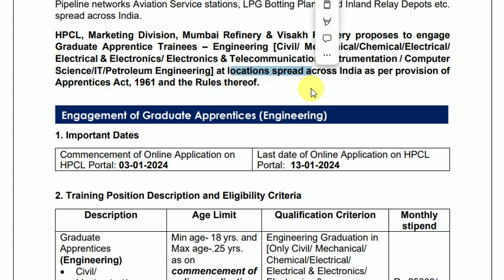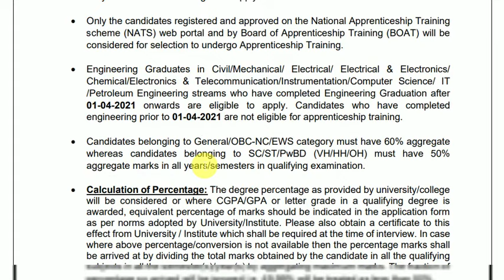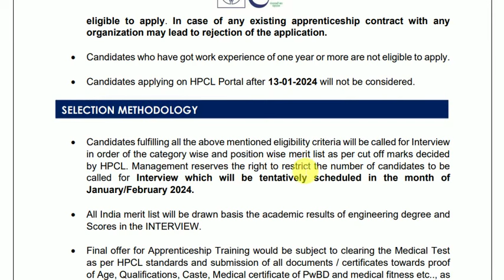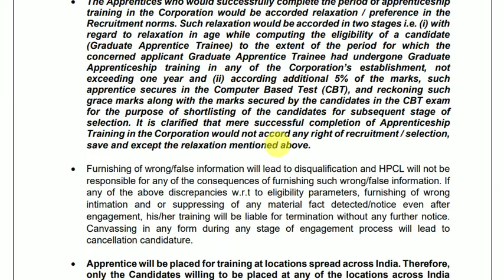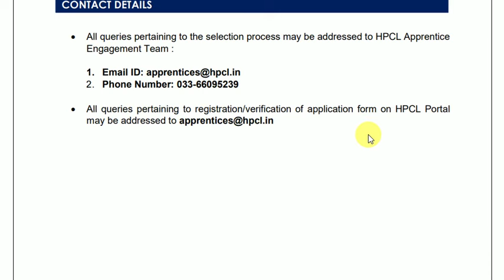HPCL VISAKHAPATNAM APPRENTICE NOTIFICATIO 2024, HPCL MUMBAI 2024, HPCL APPRENTICE APPLY ONLINE